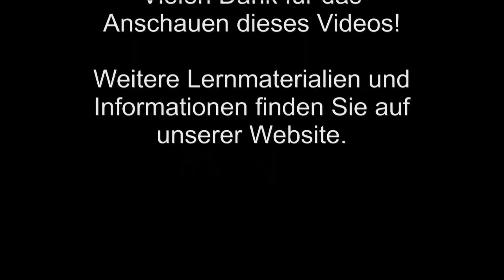Der Kondor breitet seine Schwingen aus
Diese Übung betont vor allem das Steigen und Sinken.